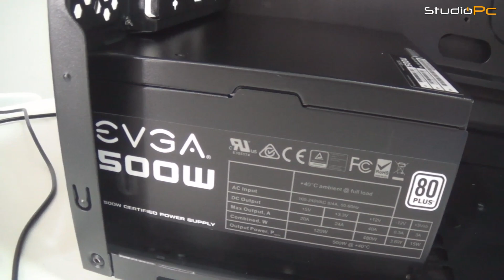PC TOP DO DIA #69 | StudioPC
Configuração : Processador FX 6300 | 8GB Kingston HyperX Fury | Fonte EVGA 500w | Gabinete RHINO | Placa de vídeo GTX 760 2GB | HD 1 TB Sata 3 WD 7200rpm | Placa Mãe Gigabyte 78LMT-USB3 |

Mais um computador show montado pessoal, naquele padrão top de montagem da STUDIOPC.  Não esqueçam do like e favorito que nos ajuda muito.

Musicas  :
Okzide - Sin (Electro)

"Song: Dr. Falk - UFO over the Megacity